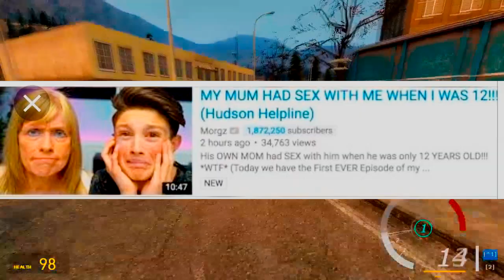MORGZ DELETES HIS CHANNEL FOR 24 HOURS (24 HOUR CHALLENGE)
Morgz is epic
put fornite is gay in the comments for 1000 years of good luck